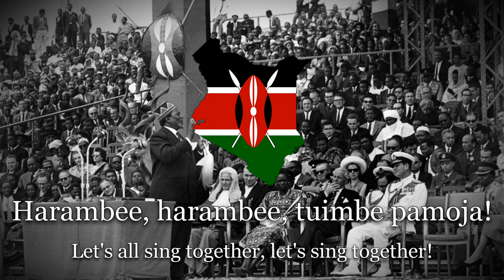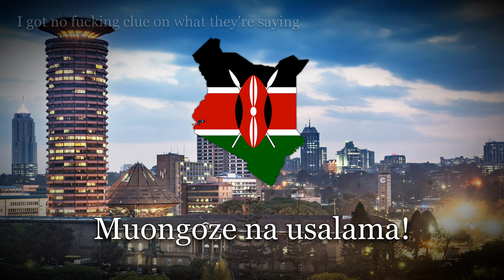"Harambee, Harambee" - Kenyan Patriotic Song (Together, Together)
R.I.P. Harambe.
1999 - ∞🤞🇰🇪🦍

The reason why I haven't posted in a while is because I literally had no idea on what song I should make. However, I planned to make this video before May. So if you have any ideas, please comment if you could I guess.